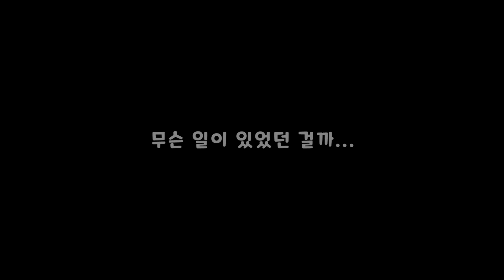[무한의 계단] 드디어 그 분과 대결했습니다!! '무한의 계단 신인 고수!' (CS힐러 시점)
무한의 계단, 최근 엄청난 영향력을 지니신 그 분과 드디어 대결했습니다!
꿀잼 빅잼 핵잼 도리도리 잼잼 TV 채널의 주인공! 밍모님이십니다!

정말 운이 좋게 실시간